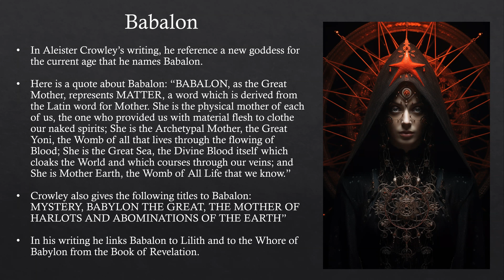Babalon - A Lilith Like Being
Babalon
(Previously a Member Only Video)